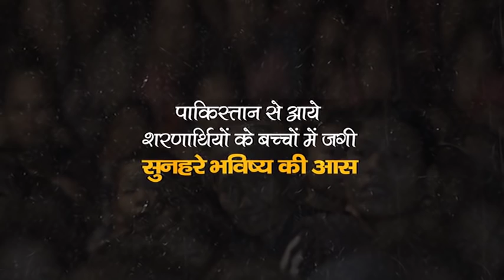Chalo ek Naya kal banaye